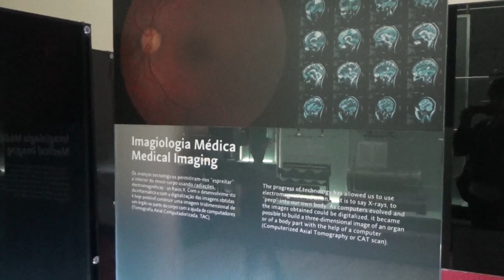Jornalismo Científico em Portugal 2016 por Carlos Fiolhais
Reflexão: Temos jornalismo em Ciência em Portugal?

O jornalismo em Ciência feito em Portugal: apontamentos do Professor Carlos Fiolhais em entrevista a Daniela Gonçalves, jornalista coordenadora do canal online Saber Viver Lisboa TV.

Entrevista, recolha e edição de imagem: Por Daniela Gonçalves
Saber Viver Lisboa TV